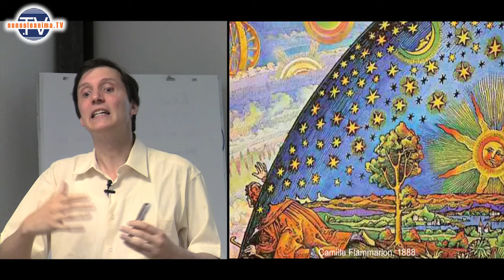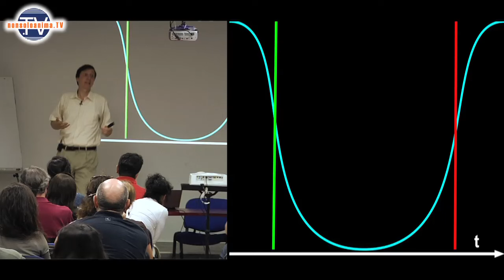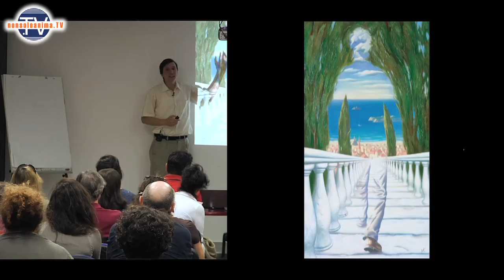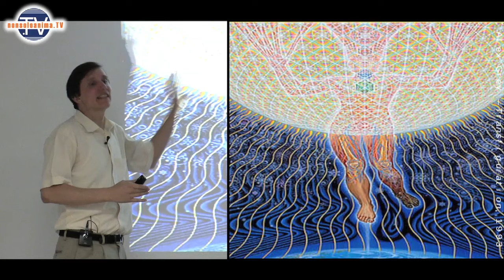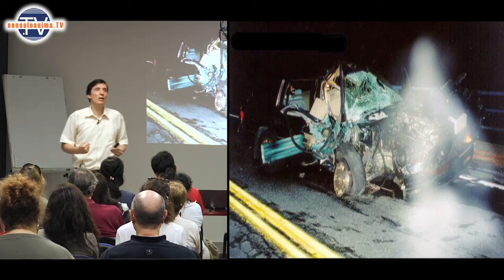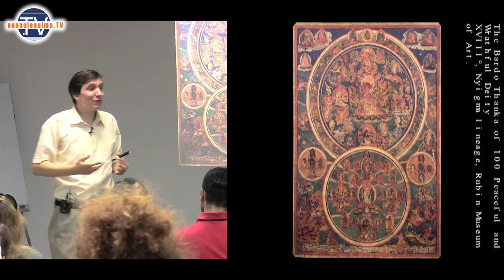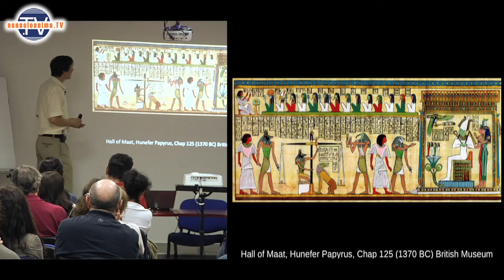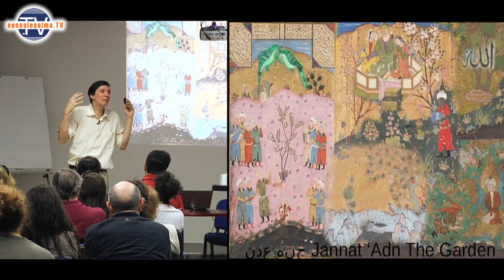Bernard Rouch - La morte: uno sguardo oltre il velo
- Conferenza di Bernard Rouch (Milano, 24 settembre 2013)

Tra gli argomenti:

Il Divino vuole che viviamo una vita leggera e felice, compreso il passaggio della morte. La morte non è un istante, ma una finestra, un passaggio graduale sia per il corpo sia per la coscienza.

A volte entriamo nella morte "subito", altre volte siamo più attaccati al corpo e impieghiamo un lungo tempo per attraversare questo passaggio.

Più siamo pronti a morire, più siamo pronti a vivere.
Esseri pronti per la morte, ci permette di godere al massimo della vita.

La chiave di una buona morte è la pace. E la pace è data dalle relazioni umane armoniose.

C'è un momento in cui andiamo davanti al Padre. Se in quel momento non abbiamo bagagli o rimorsi, potremmo uscire dal ciclo reincarnativo (Samsara).
Finché abbiamo un peso nell'anima, la gravità di questo mondo ci attirerà a sé.

Se l'evento della morte è troppo impattante per lei, e l'anima non riesce ad accettarlo, non si staccherà definitivamente e rimarrà come un fantasma, imprigionata fra i due mondi.

Dopo la morte, ci sono tre giorni al massimo per restare in questa dimensione di mezzo. Non a caso anticamente si aspettavano tre giorni prima di seppellire una persona. Ma se l'anima poi fa di tutto per rimanere, allora rimarrà in uno stato di fantasma.

E' importante mandare amore e bellezza alla persona morte, perché il pianto trattiene l'anima... occorre invece augurarle "Buon viaggio".

E' nel momento della morte che si vede veramente quanto la vita spirituale è entrata dentro di noi. A seconda dell'evoluzione spirituale raggiunta, si segue nell'aldilà una diversa strada, un diverso cielo: parliamo infatti di sette cieli, ciascuno accessibile a seconda del proprio livello spirituale. Ecco allora che in base a come è stata la nostra vita, sappiamo come sarà la nostra morte.

A un certo punto si verifica anche l'incontro con i nostri demoni. Cioè tutte le cose che non abbiamo risolto.

La cosa più importante nell'aldilà, quello che veramente ci pesa, non è quello che abbiamo fatto, ma tutti i sogni che non abbiamo realizzato.
L'invito della morte è quello di vivere fino in fondo la nostra vita e di osare. Di avere l'audacia di sperimentare e godere dei nostri sogni.

* Netiquette *

Invitiamo a fare commenti con un linguaggio costruttivo, aperto al dialogo, che aprano e permettano il dibattito. Ogni commento è accettabile se fatto con educazione e apertura al confronto, nel rispetto di chi crede e desidera trovare in questa comunità uno spazio di dialogo interculturale.
Si evitino parolacce, insulti, considerazioni su razza o religione, comportamenti sarcastici o aggressivi di qualsiasi natura, e affermazioni assolutistiche (nessuno è portatore di una verità assoluta, si dica piuttosto "Secondo me").
Le critiche vanno argomentate e spiegate, se non vogliono essere considerate insulti.
Si evitino dibattiti di carattere personale e che si protraggono a oltranza, disturbando l'attività della community.
Si evitino inoltre i commenti scritti tutti in maiuscolo (in quanto su internet ciò equivale a urlare) e commenti non pertinenti con gli argomenti dei video.
I commenti che non rispettano questa netiquette potrebbero essere rimossi e gli autori bloccati.